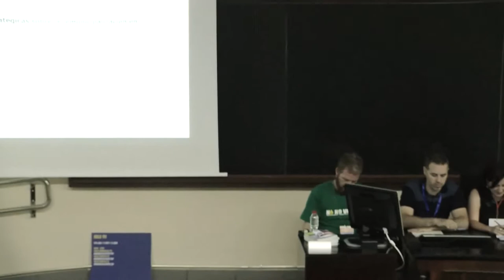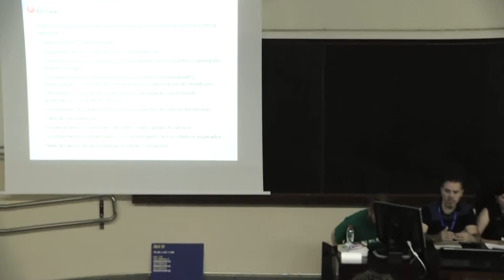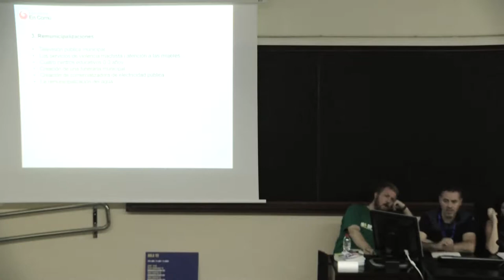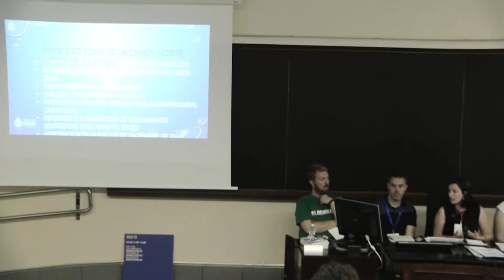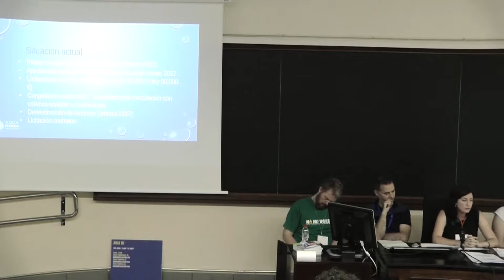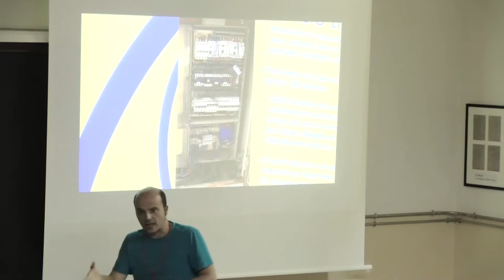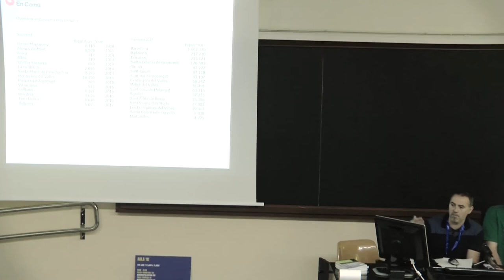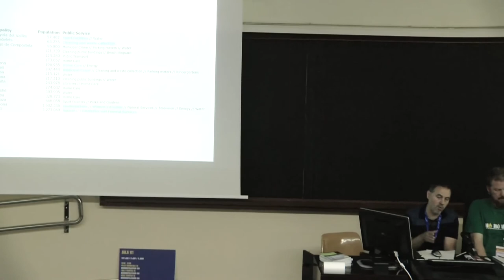POLICY ROUNDTABLE 20 REMUNICIPALIZATION ES